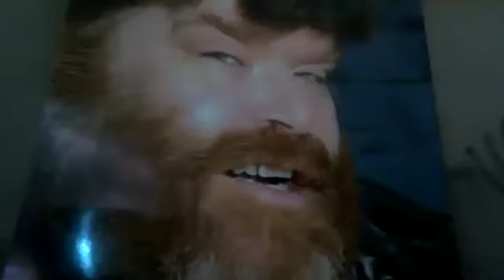Communication and Healing with the Great Whales & Dolphins with Laurie Reyon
Please join Laurie Reyon & Master Cat "Puddah" and me as we talk about Communication and Healing with the Great Whales & Dolphins and so much more, as well as live Q&A.